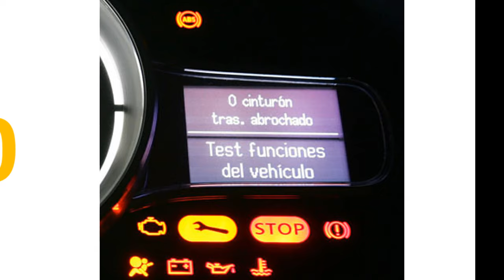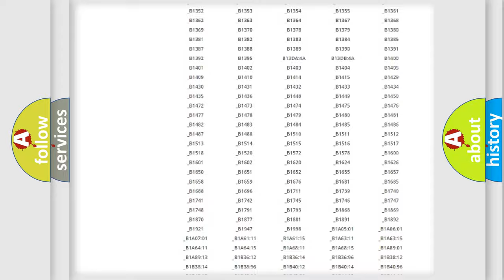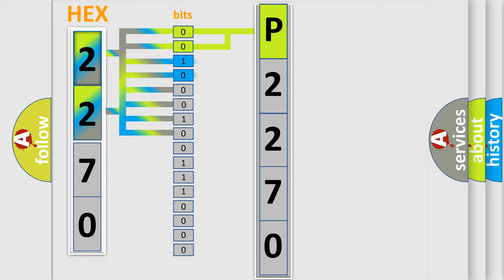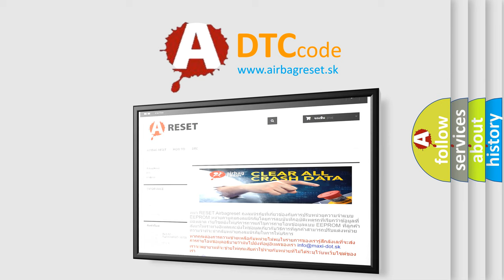DTC Volkswagen P2270 Short Explanation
Contents:
0:21 Basic DTC analysis according to OBD2 protocol standard.
1:48 Insight into programming
2:58 A diagnostically understandable description of the Diagnostic Trouble Code
3:05 Basic error definition

Make:
Volkswagen
Code:
P2270
Definition:
SCP (J1850) Invalid or Missing Data for Engine Coolant
Diagnosis:
RETRIEVE and FOLLOW non-network DTCs in the PCM.
Component:
HVAC module